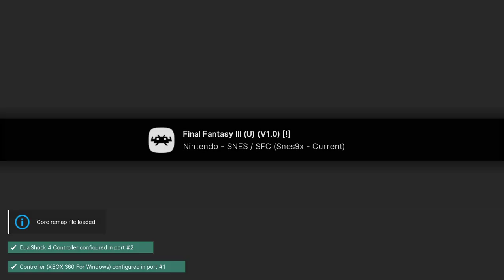Final Fantasy III - SNES playthrough part 13 (recorded 2022-12-23)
This is technically Final Fantasy VI, but was released as Final Fantasy III in the USA.

During this part I continued from outside Zozo and spent time esper training in Zozo.